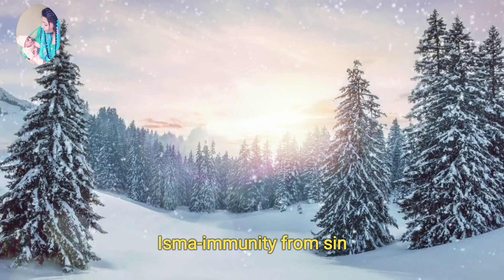Muslim girl baby names 2023 | Muslim baby girl names and meaning,